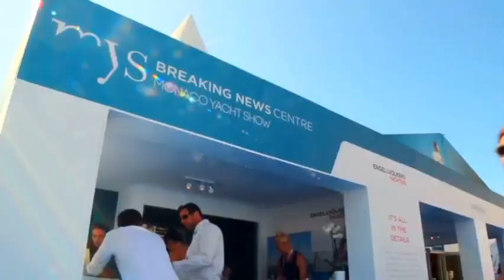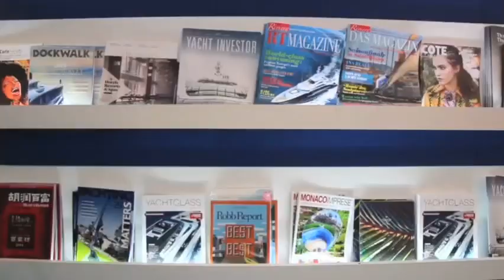Bitcoin Lifestyle and Travel - Moncao Yacht Show MYS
The Monaco Yacht show is the premier event showcasing the world of Super Yachts. It is a show one must visit..

WELCOME!  At BIT-MEDIA 24 - Channel 1, we focus on News, Trading, and Education in the Bitcoin, Cryptocurrency, Blockchain and Technology space.  Our aim is to broadcast content relevant to the DIGITAL ECONOMY to the greater community.